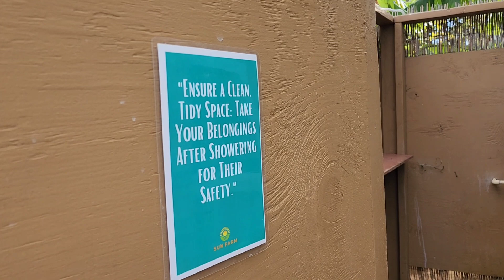Farmstay camping in Hawaii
Our first camping in Hawaii was at a farmstay.